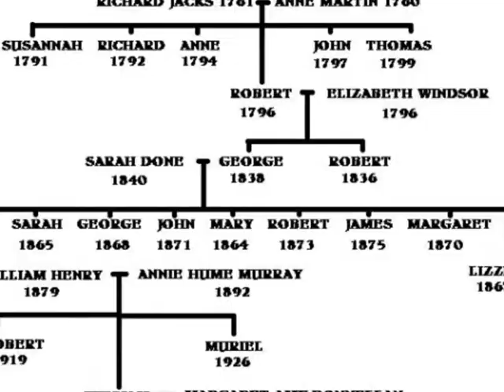A Matter Of Jacks - Ancestry Book Trailer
Are you keen to learn how to research your family tree? Join us on our journey from Shropshire to St Helens, Widnes to Chester, Myddle to Cockshutt. Take the generation trail with the 'Jacks' family. Discover ancestry and family tree techniques. Ghosts, secrets, disputes and much more. A truly unique story told from the heart.